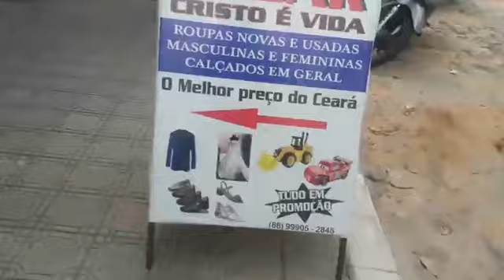INFELIZMENTE O PASTOR MORREU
Fiz esta entrevista dia 4 de maio de 2018,resolvi publicar aqui no canal do YouTube ao encontrão lá nos meus arquivos do face,pra matarmos saudades do pastor Francisco Melo que no ano de 200 faleceu vítima de um ataque cardíaco